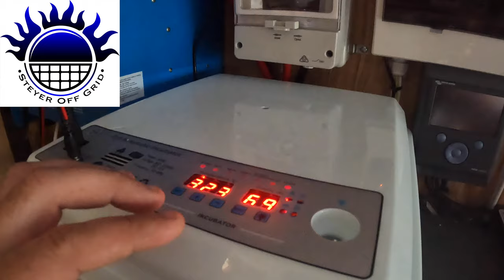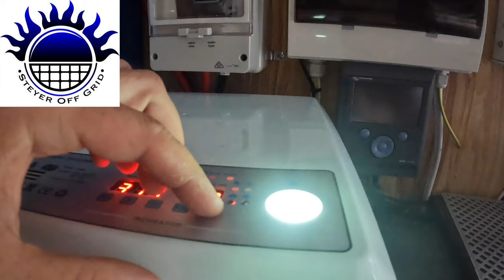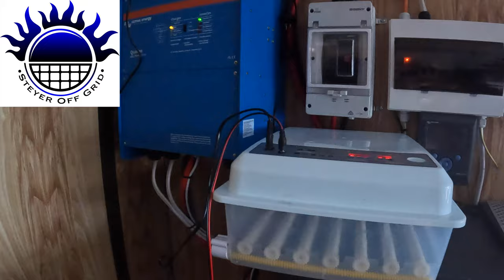New Egg Incubator With 12VDC Battery Backup